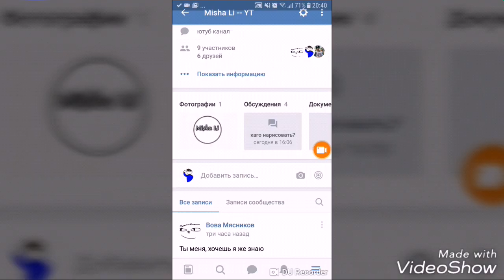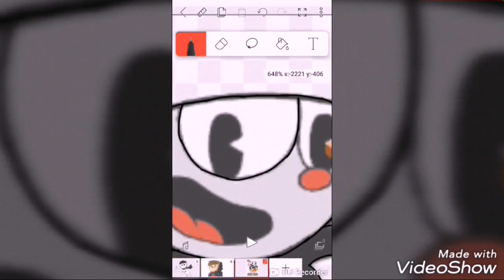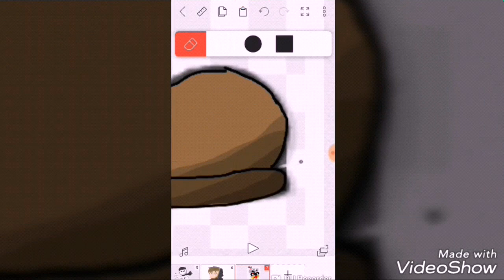Нарисовал Cuphead! под музычку!